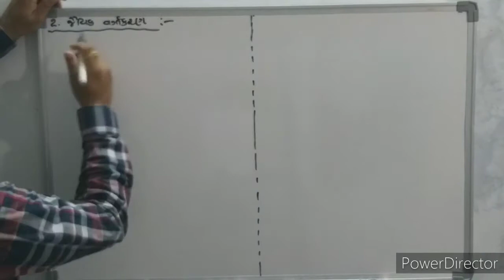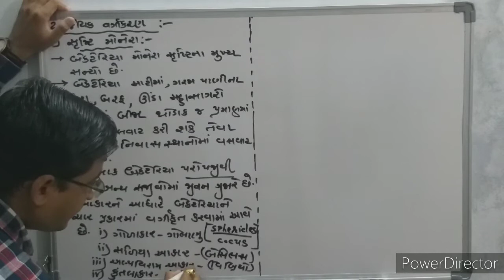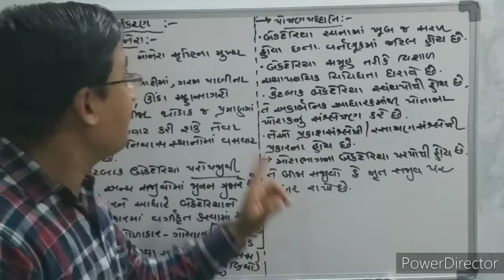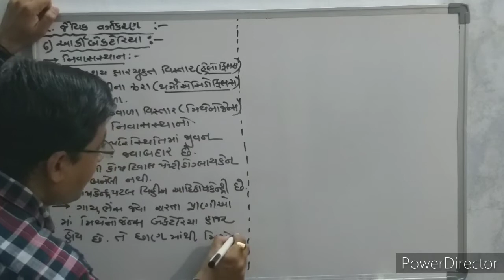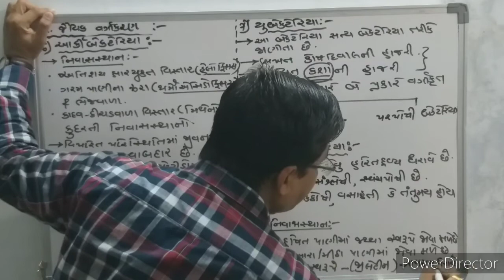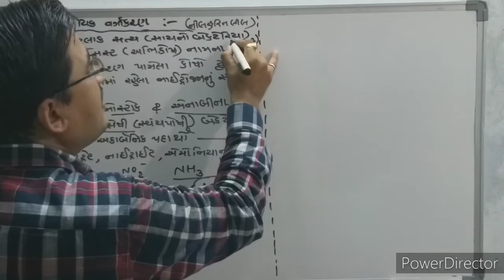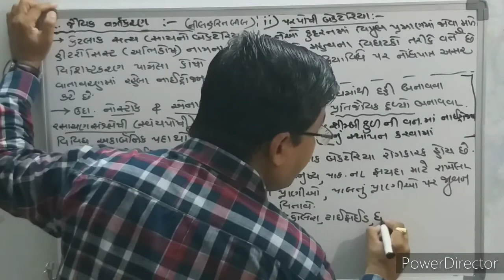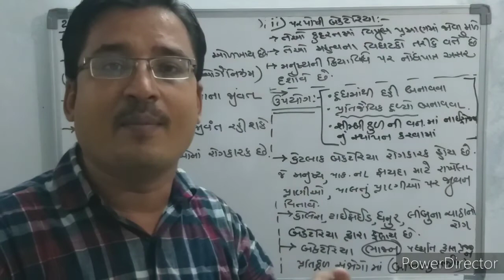ધોરણ ૧૧ પ્રકરણ ૨ જૈવિક વર્ગીકરણ (lecture 2)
1 મોનેરા સૃષ્ટિ
2 આર્કિબેક્ટેરિયા
3 યુબેક્ટેરિયા